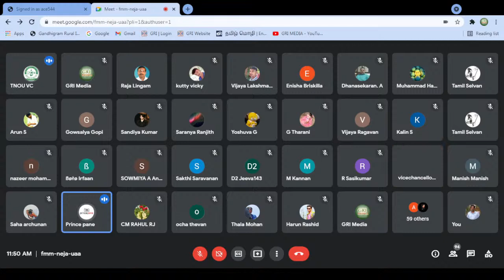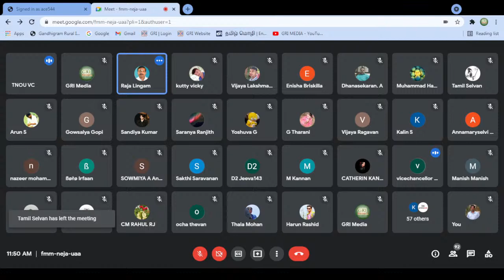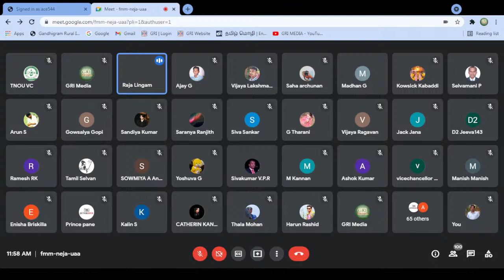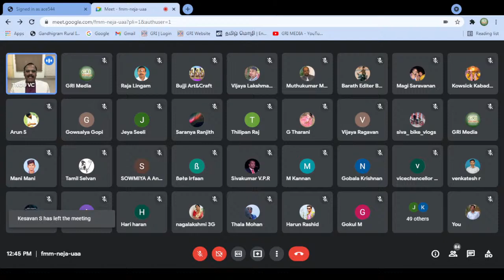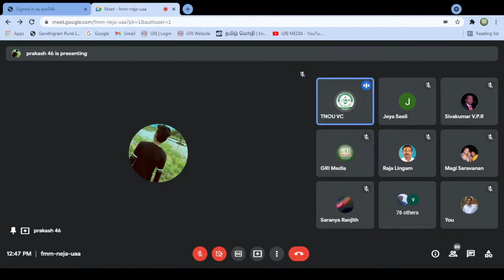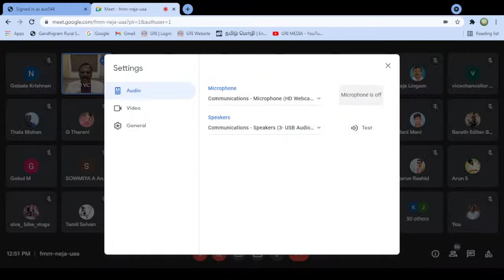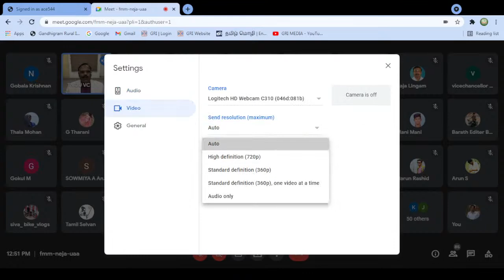International Literacy Day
Celebration on International Literacy Day 2021 organized by the Department of Lifelong Learning & Extension, Gandhigram Rural Institute  Deemed to by University, Gandhigram - 624 302.